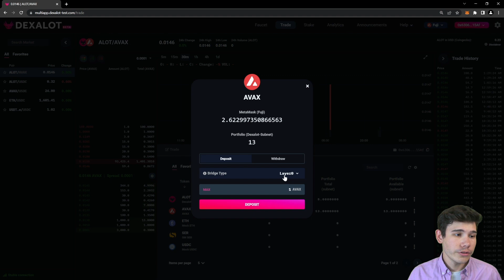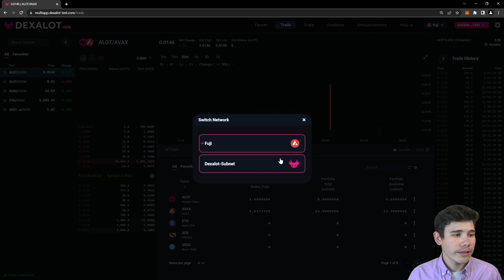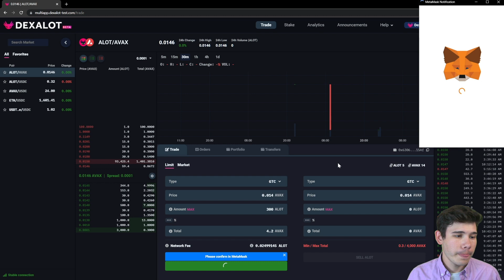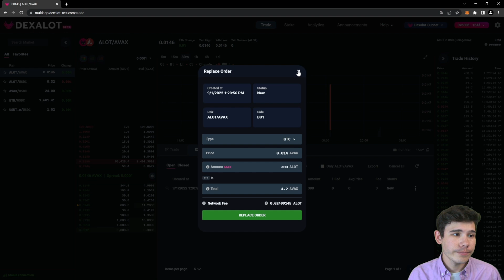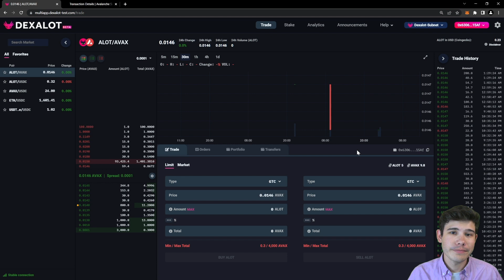Introduction to Dexalot Subnet with Ethan Tutorial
Subnet BETA starts now! Dive in with Ethan Tutorial as he goes through all the new features and gives you a step by step guide to trading on the Subnet.